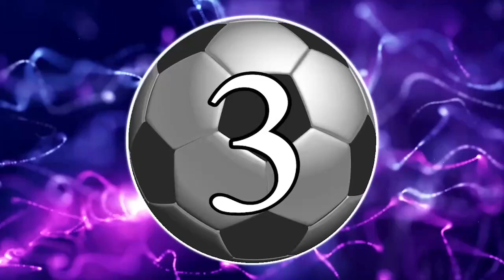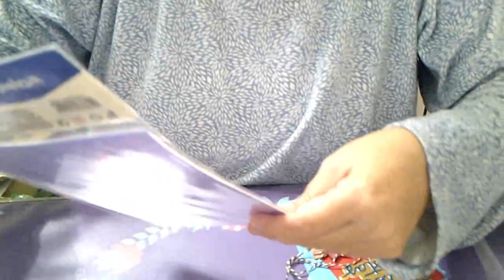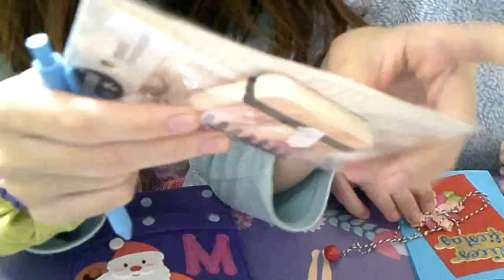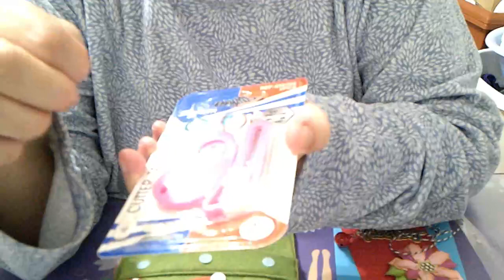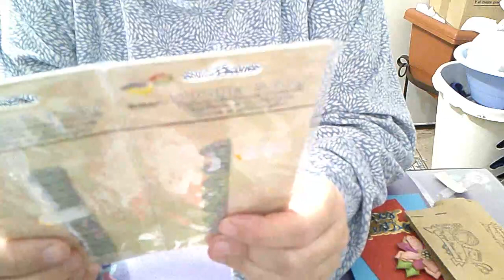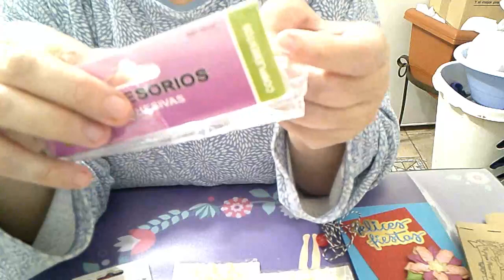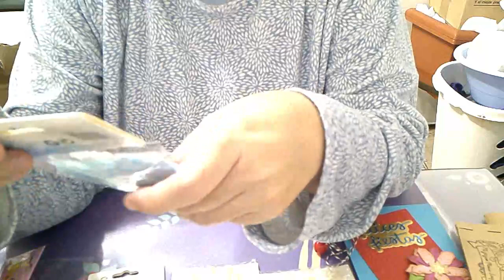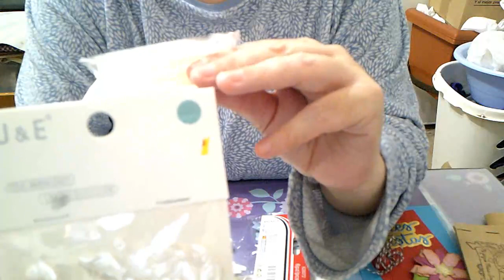REGALITOS DE MI PEQUE MARIA SCRAP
VIDEO SOPRESA POR NAVIDAD DE UNA COMPAÑERA.

SI QUEREIS ALGO OS PODEIS PONEROS EN CONCTATO POR AQUI